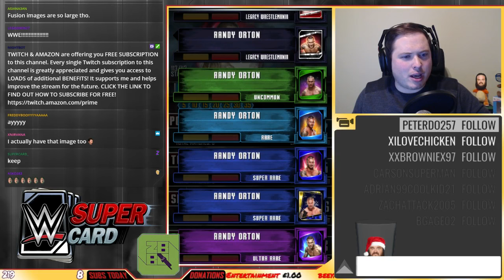VIPER DOMINATION! RIP BOCKY 😭 | WWE SuperCard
Today, we try to get the NEW Randy Orton event card - whilst saying goodbye again... to poor Bocky. RIPieces.

Edited by Kdawg - Sexual Editing Master.